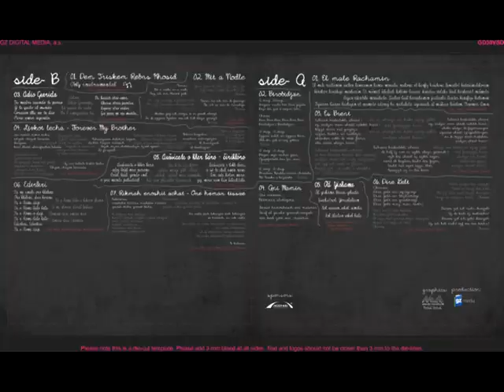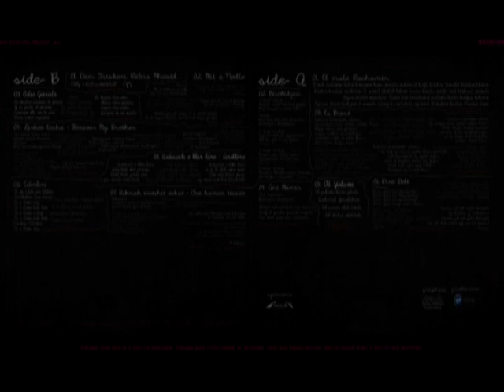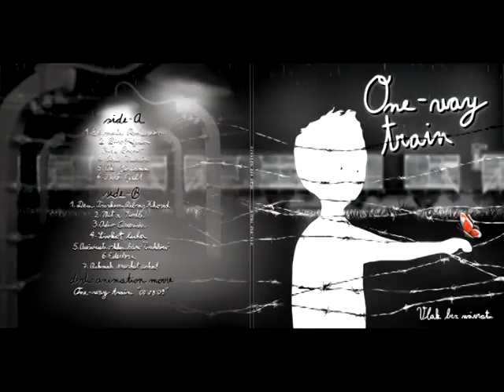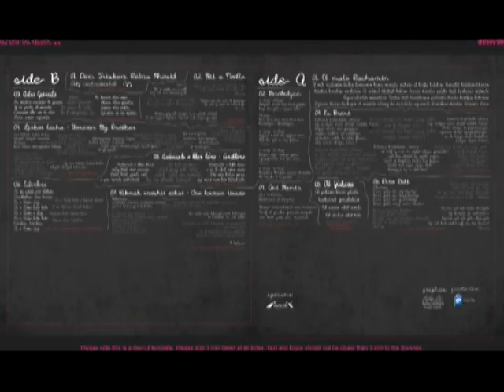J Berky Mrenica J Orlická LP One Way Train Ederlezi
Cover - Matúš Astrab